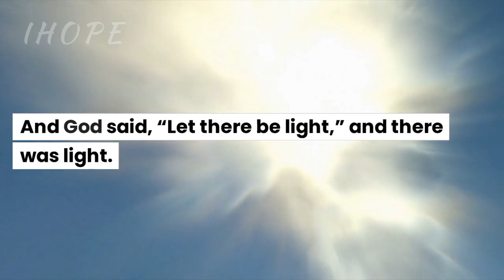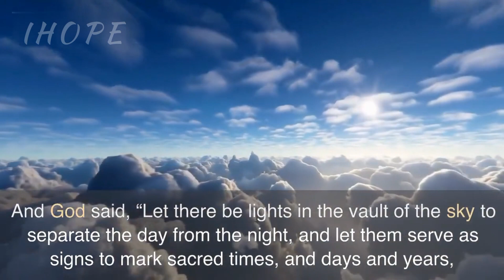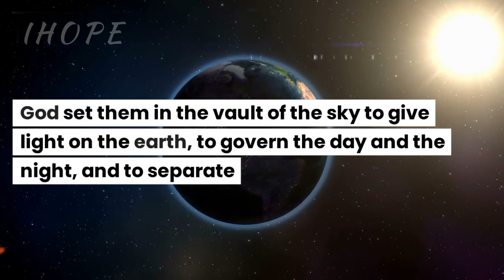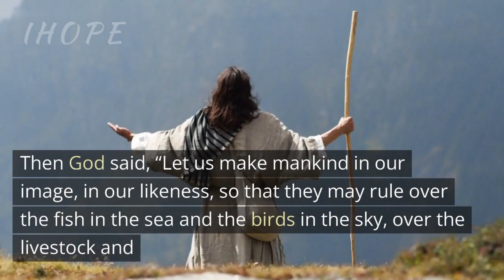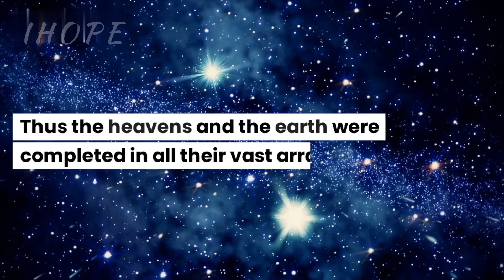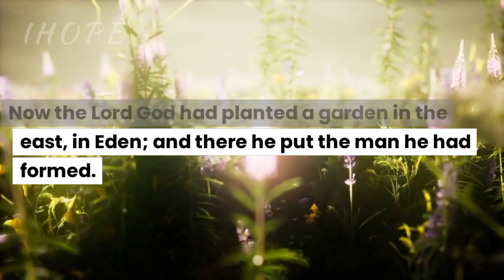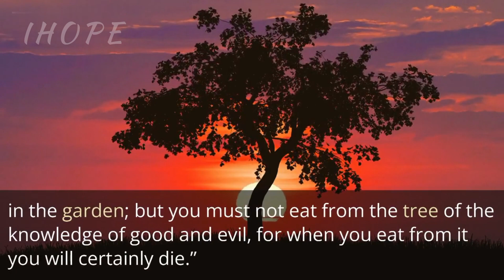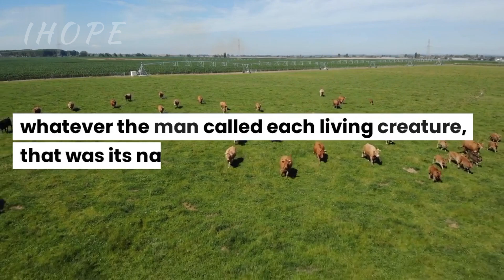GENESIS 1 & 2 || In the Beginning, God created the Heaven and the Earth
GENESIS 1 & 2 || In the Beginning, God created the Heaven and Earth

Credits:
Footage: AI generated
Editing: Jack M Solomon

The account in Genesis, chapters one and two, is the account of the creation of the physical earth. The account of the placing of all life upon the earth, up and until the fall of Adam, is an account, in a sense, of the spiritual creation of all of these, but it was also a physical creation.

The Book of Genesis chapters 1 and 2 tells us that God created the world by his spoken word. God created the world in 7 days, in which is why we have 7 days in the week. God created the heavens, the earth and everything that lives. He made humankind in his image, and gave them charge over the earth.